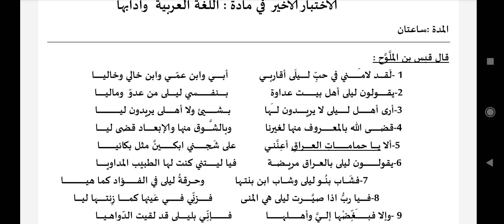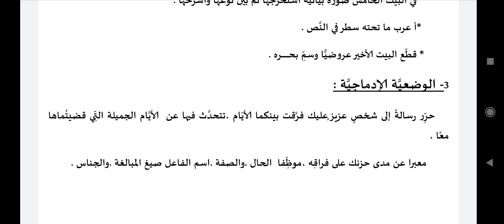نموذج مقترح بقوة 💪 للفصل الثالث (أولى ثانوي جميعا) شعر الغزل العفيف (قيس بن الملوح)